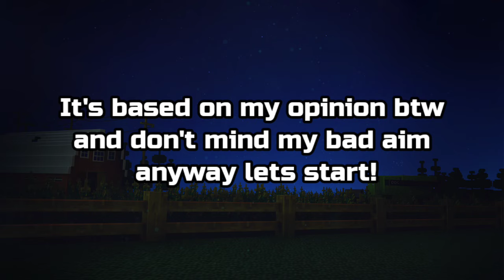Top 5 backup weapons for 3 cat spam (promo code) - Pixel Gun 3D [sorry for the sound]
❄️ • Open/Download/Update your game using my partner link!

❄️ • Video description : another top 5 best/ video but today it's about 3 cat spammable backup category weapons!

❄️ • TimeCodes :
00:00 - intro
00:25 - sparkling horn
00:55 - pasta grater
03:41 - thunderer and exterminator
05:27 - tick tock pistol
06:37 - ice wyvern horns and laser cycler

❄️ • Glossary :
BS = Body Shot damage (base damage dealt to the body of the enemy)
HS = Head Shot damage (base damage dealt to the head of the enemy)
DPS = Damage per second (amount of damage that's dealt in a second to the body of the enemy)
AOE = Area of effect OR Area damage radius (splash damage that requires a certain range to each and damage the enemy exposed to it within the range)

❄️ • You were watching Snowy, Who i am?
I'm an official content creator for the game Pixel Gun 3D! I mostly upload reviews , gameplays about various different things that are in pixel gun! such as trader's vans, lotteries, set events, updates, lucky board, and going on! the list is long.
I may also upload interesting videos, montages and edits!

❄️ • What is Pixel Gun 3D?
Pixel Gun 3D is a fun first-person multiplayer shooter. Download the game and enjoy blocky graphics, competitive gameplay, and much more

• 900+ weapons

• 40+ useful gadgets and tools

• 11 various game modes

• 12 exciting mini-games

• 100+ beautiful maps rotating during the year

• Zombie-survival campaign

* NEW IMPOSTER MODE *

Trapped in the Spaceship with other players, you need to do some tasks to keep the ship working and return home. But there is an Imposter in the team who will always interfere with your plans.

* CLANS *

Unite with friends, get your clan to the top divisions and enjoy valuable prizes.

Update and customize your Fort to resist PvE Sieges and create a powerful tank to raid other Clans’ forts.

* JOIN CLAN WARS! *

Conquer territories, control the huge global map, collect valor points, and gain income from your lands to win the war.

* HUNDREDS OF WEAPONS *

There are more than 900 different weapons in Pixel Gun 3D, and you can use all of them. Wanna use a medieval sword and shield or, maybe, the Dark Matter Generator? Just do it! And don’t forget about grenades..

* PLENTY OF SKINS *

Would you like to be an Orc, a Skeleton, a mighty Hero or someone else? Use extra-detailed skins and outfits to show off. Or create your own in the Skin Editor.

* GAME MODES *

Battle Royale, Raids, Deathmatch, Duels… There are so many opportunities for you to challenge yourself. Not mentioning the brawls that rotate every week..

* MINI-GAMES *

Tired of being the best on a battlefield? It is time to participate in the competitions and show your skill to the best warriors worldwide. Sniper Tournament, Parkour Challenge, Glider Rush and other challenges await their hero!

❄️ • About my comments section and feedbacks :
Please do not write offensive/racial/inappropriate comments down! i will delete them, if you didn't like something that is related to my videos please write a feedback in comments! I will consider it and try to improve that aspect you didn't like!